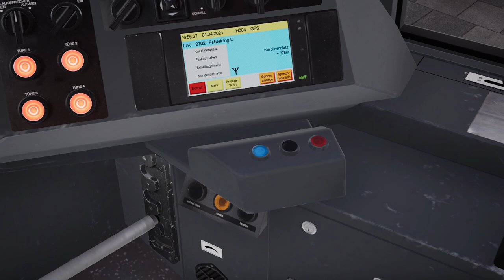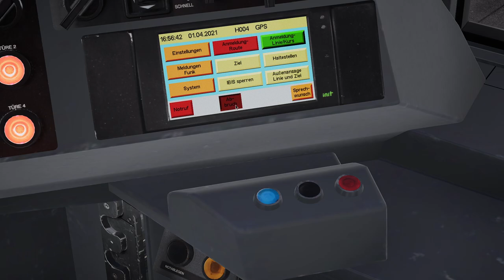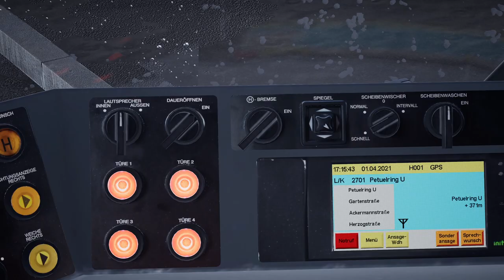Der tägliche WAHNSINN | TramSim München | Linie 28/27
Plattform von Heute:

|/| Konsole:
|X| PC
Partnerkanäle

Set-Up:
|PC|

|Anlage|

Logitech Z623

|Mikrofon|

TONOR Q9

|Maus & Tastatur|

Manhattan 178426

|Zubehör|

DualShock-4  Controller
DualSense Controller